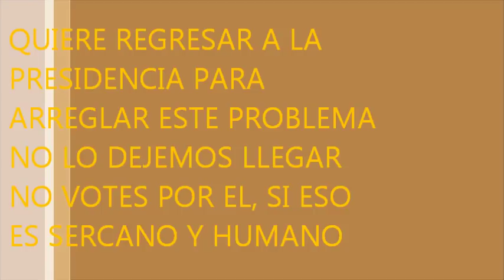DAVID MENDOZA Y SUS TRANSAS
que poca madre y aun así quiere que lo apoyemos después que vendió el pozo de SAUCILLO y todavía recalca que va volver a la presidencia para solucionar eso no lo dejemos